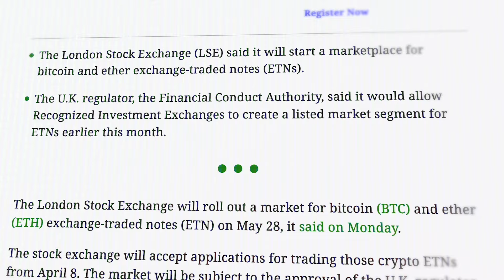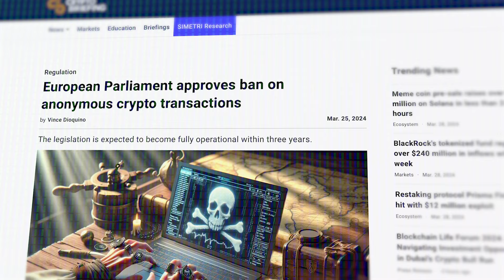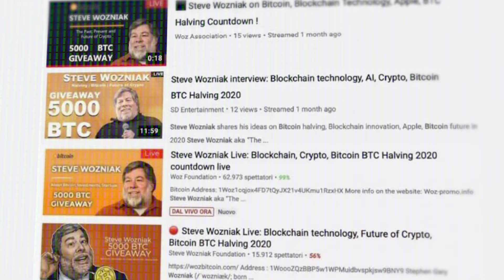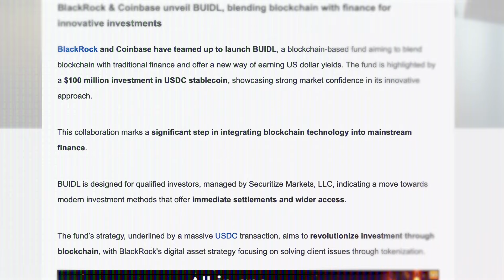Az anonim tranzakciók vége Európában│Solana $250 ?│Kripto Percek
A Kripto Percekben összefoglaljuk a kripto, bitcoin, altcoin piacok legfontosabb híreit

Legyél Te is Kriptofej! Elérhető a csatornatagság